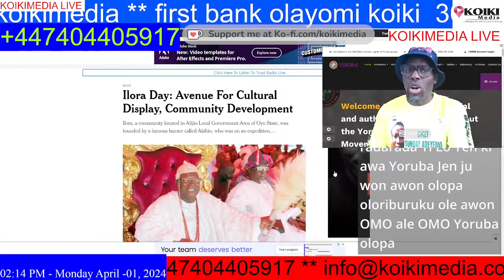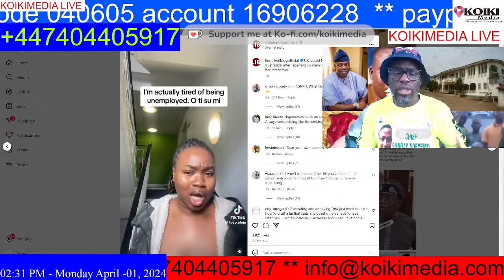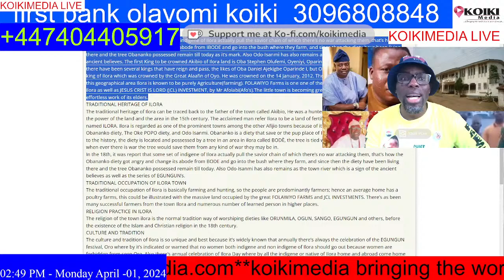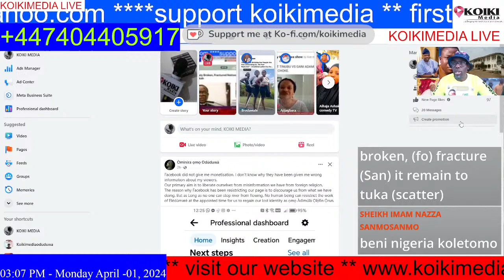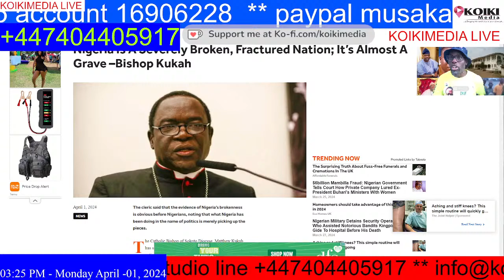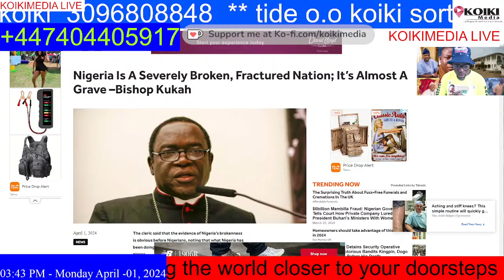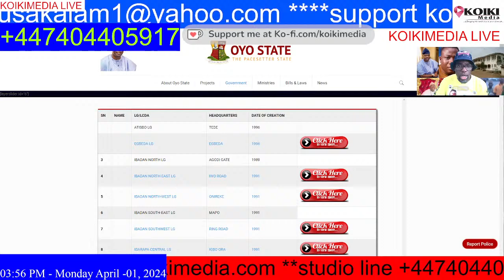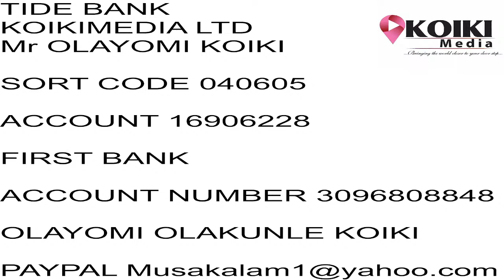DR CHIEF SUNDAY IGBOHO PLEAD WITH OYO STATE GOV ENG SEYI MAKINDE ON THE PEOPLE OF ILORA PROTECT THEM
DR CHIEF SUNDAY IGBOHO PLEAD WITH OYO STATE GOV ENG SEYI MAKINDE ON THE PEOPLE OF ILORA FOR HIM TO ACT NOW BEFORE ITS TOO LATE.

ALSO TO ALL THE COMMUNITY OF ILORA THAT HE WILL BE COMING VERY SOON, AND AGAIN TO ALL THE TERRORIST FULANI IN THAT AREA TO VACATE BEFORE THEN.

OUR MOVEMENT CONTINUES WE DEMAND OUR REPRESENTATIVES CALL FOR EXIT OF YORUBAS FROM NIGERIA NOW NOW

Nigeria: 'DISSOLUTION IS THE SOLUTION', writes Oluwole Ajala

1ST APRIL 2024

NIGERIA NEEDS NOW THE COURAGE TO DISSOLVE PEACEFULLY AND ALLOW THE INDIGENOUS TO HAVE ITS OWN NATION

United Nations Declaration on the Rights of Indigenous YORUBA NATION CHOOSES THE NOBLE PATH TO ITS NOBLE GOAL

Koiki media bringing the world 🌎 close to your door steps

30TH MARCH 2024
Support koikimedia

TIDE BANK
Business Account
KOIKIMEDIA LTD

ACCOUNT 16906228

MANY INDEPENDENT MEDIA DEPEND ON YOU.

*SUPPORT KOIKIMEDIA
FIRST BANK OLAYOMI KOIKI 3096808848